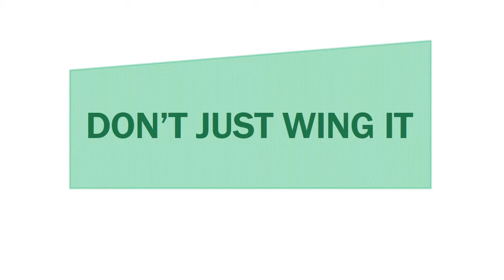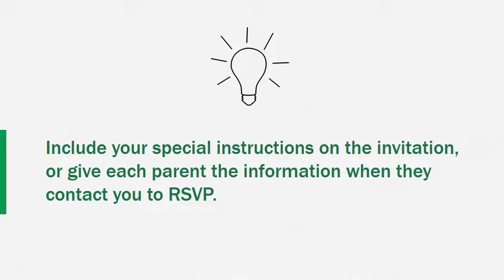Birthday Parties for Kids Dos and Dont's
Maplewood Country Day Camp & Enrichment Center in Easton Ma is a fun and exciting place for preschool to 9th grade kids. Their mission is to create a warm, welcoming, creative environment year ëround that makes everyone feel like family. With caring counselors and specialists, children are guided as they take on new challenges in every step of the way.

150 Foundry St. (Route 106)